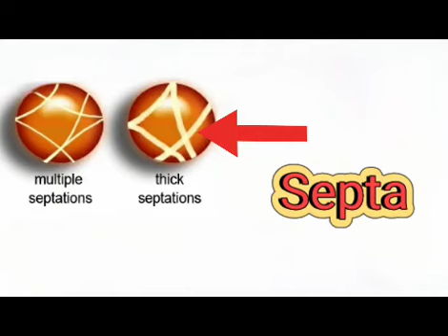7differences between ovarian cyst & cancer in urdu | ovary cyst can turn into cancer | ovarian tumor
This video is ellaborating the 7 important ultrasonographic differences b/w a simple ovarian cyst and a cancerous one. Ovarian cysts are very common pythalogy among females so they must know how to differenciate them.